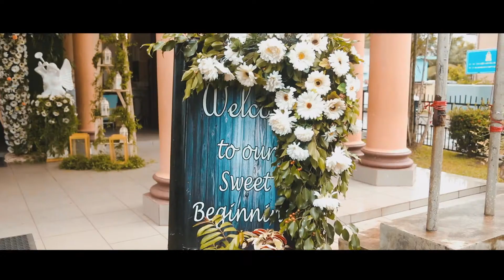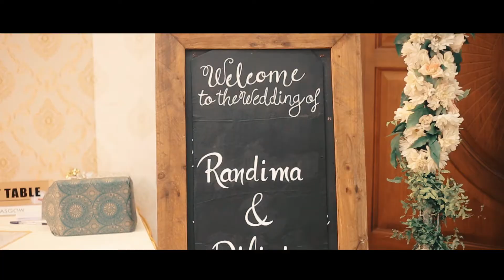DILINI & RANDIMA WEDDING DAY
Bride Dress By- Salon 4U Shiwanthi Seneviratha
Groom Dress By: Salon Looks
Groom Outfit by - Namal Balachandra
Event Decos- Sathpiyum Flora
Wedding Cake Structure- Lanka Chandani Cake Creations
Bride and Groom Shoes by- Walk to Glow
luxury weddings